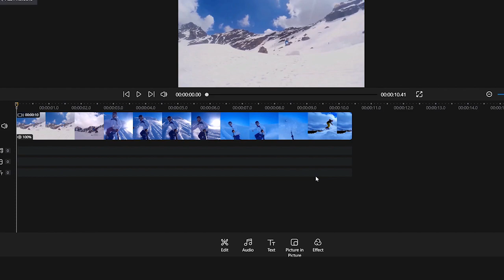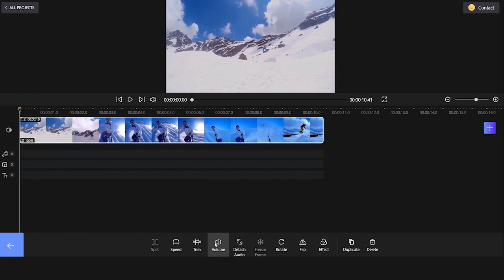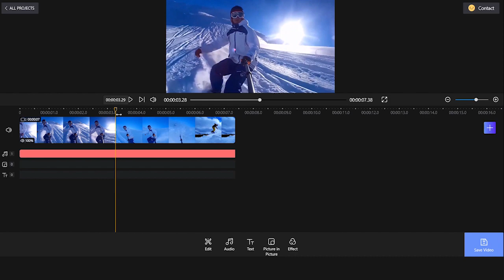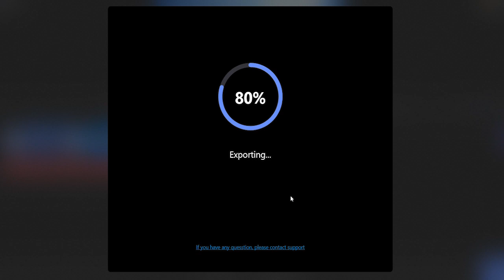FilmForth Tutorial - The Best FREE Video Editing Software No Watermark (2021)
[OFFICIAL] FilmForth Movie Maker - The Best FREE Video Editing Software in 2021.

In this video,  you will see the basic editing workflow of FilmForth - The Best FREE Video Editing Software No Watermark.
FilmForth is for everyone. It is free, easy-to-use, and no-skills required to release imaginations while video editing. Also, no watermark at all.

Now watch the FilmForth tutorial video and get into a new way of movie making with the best free video editor software.

Timestamps:
0:00 - Intro
0:15 - Download and install FilmForth
0:21 - Create a new project
1:15 - Cut out a video clip
1:40 - Add Audio in the video
2:03 - Transition editing
2:48 -  Exporting video

Learn how to start your video editing from scratch with the best free video editor.